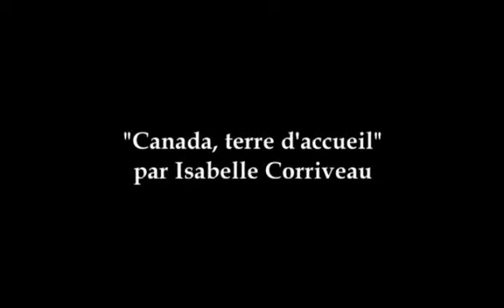Corriveau Isabelle Long Topo 2008